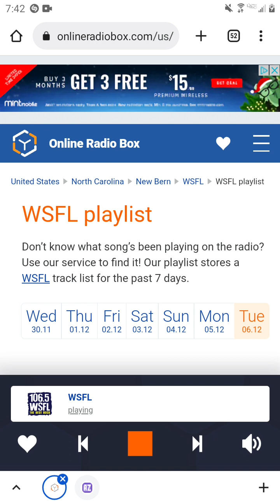106.5 WSFL Radio Commercial Break #7 (December 6, 2022)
Recorded after Aerosmith - The Other Side and before Boston - Something About You.

I don't own 106.5 WSFL or these commercials. But most importantly, I DO NOT OWN AEROSMITH!!!